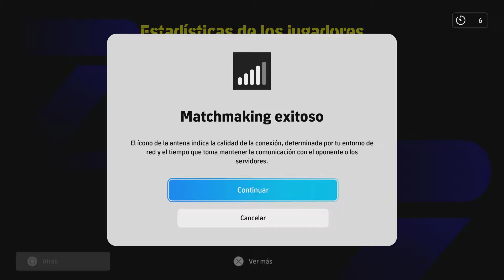🅰️todo ritmo San Lorenzo ganando🅰️equipo Top-Top🪙💵💰Y el rival se VA😱✅eFootball 2024